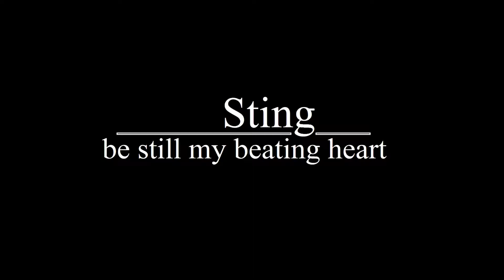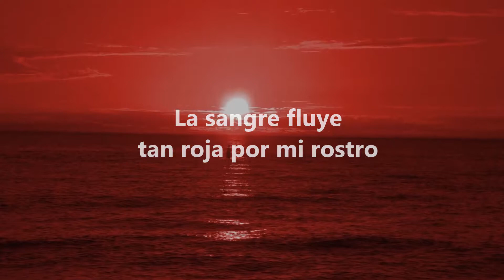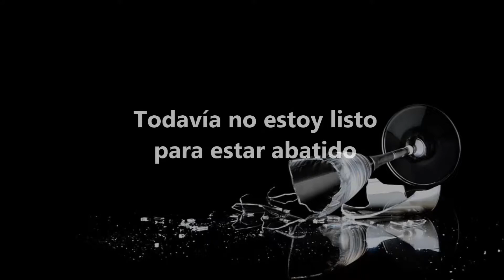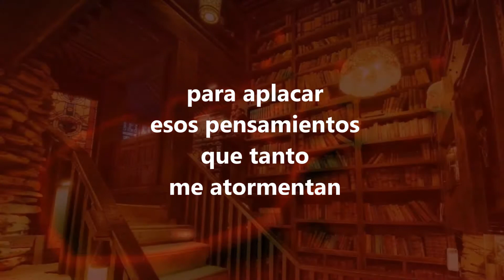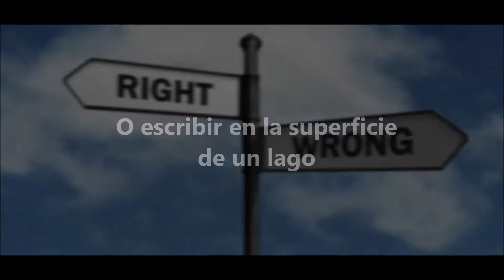Sting - Be Still My Beating Heart | Los Angeles, CA - July 2th, 1988 | Subtitulado en español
Sting - Be Still My Beating Heart
...Nothing Like The Sun Tour

Live in Los Angeles, California, USA
Wiltern Theatre

[English subs available optionally]

"Be Still My Beating Heart" is a song by Sting, from his second studio album ...Nothing Like the Sun; released as the second single from the album. In 1989 the song was nominated for Song of the Year and Best Male Pop Vocal Performance.

Former Police band mate Andy Summers played guitar on the track. The song appeared in the 2000 film Dolphins; Sting also wrote the score for the film. The track has since appeared on The Best of Sting: Fields of Gold 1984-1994 compilation album among others.

Be Still My Beating Heart single release:

The song was also released as a single, and reached #15 on the U.S. Billboard Hot 100, #37 Hot Adult Contemporary Tracks and #2 on the Hot Mainstream Rock Tracks charts, respectively. It was only released as a single in Japan, South Africa, Australia, Canada & United States. There are two single edit-length versions of the track (3:59) and (4:40).